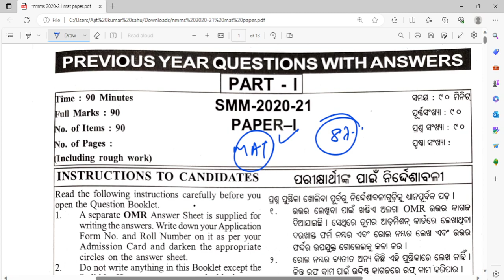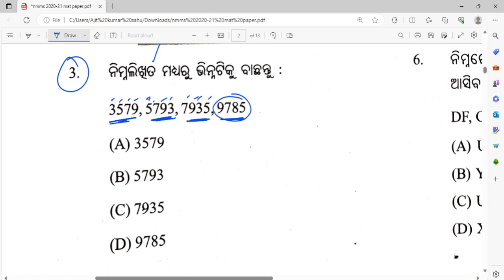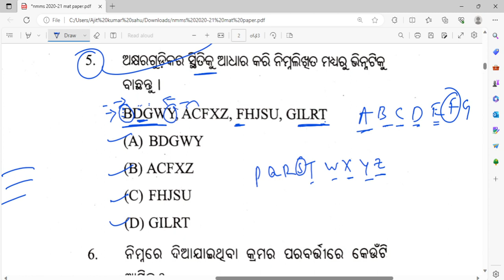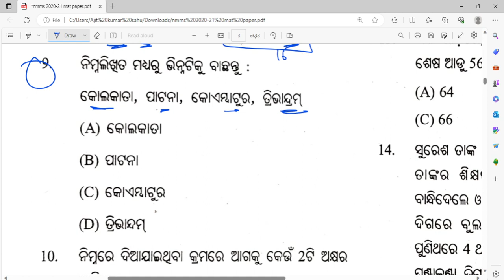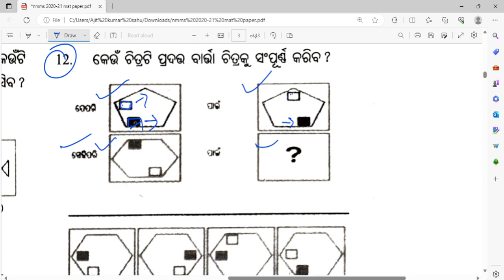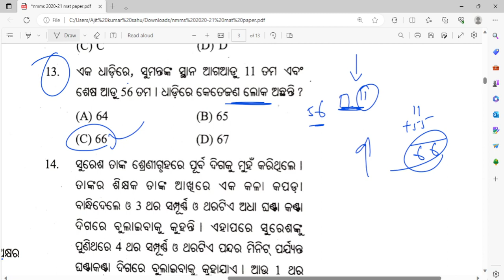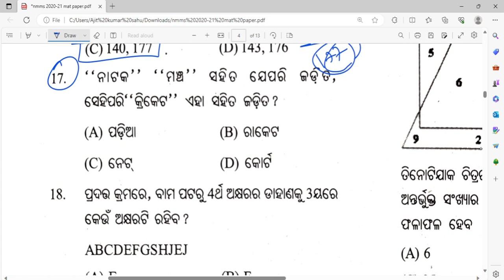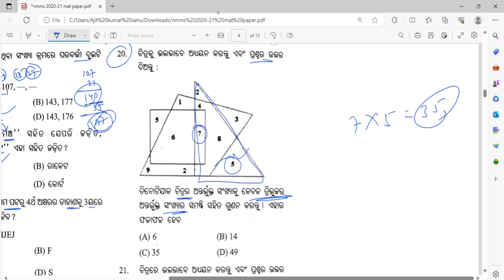nmms previous questions and answers 2020-21 ll nmms mat question paper 2023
Nmms mat question paper 2023 ll find the Wrong numbers

nmms previous questions and answers

nmms previous questions and answers mat

nmms 2020-21 question paper mat

nmms mat 2020 21 answer key

nmms mat question paper 2023 set a

8th class nmms question paper 2023 mat

class 8 nmms exam 2023 question paper mat

class 8th nmms mat paper